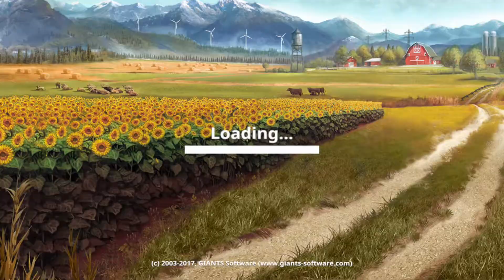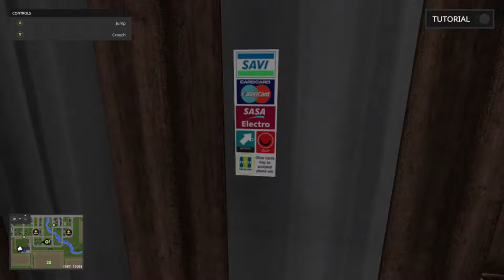Let's Try: Farming Simulator 17 [LIVE: 10/1/2019]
Let's immerse ourselves in the hyper realism that is another simulator game with Farming Simulator 17.